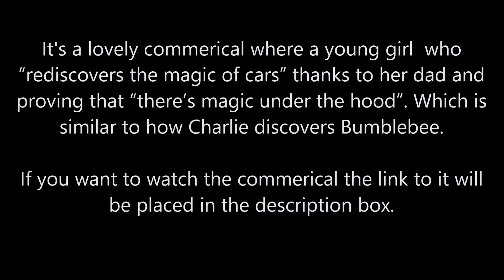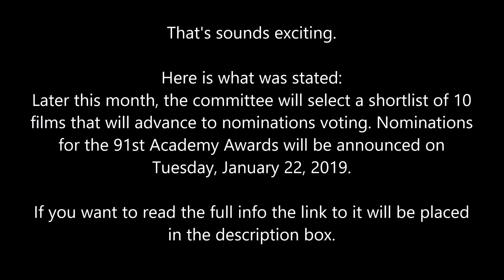Bumblebee: The Movie (Update 156): Paramount Pictures Germany screening event